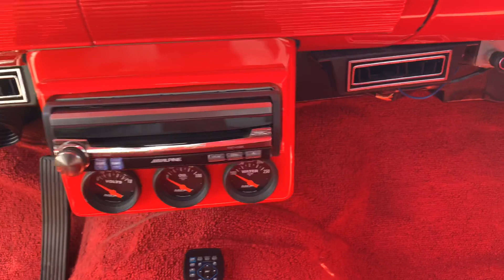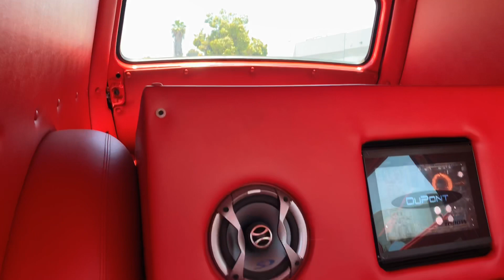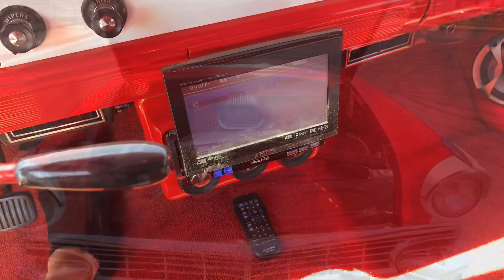SOLD! 1956 Ford Courier Sedan Delivery - American Classic Cars